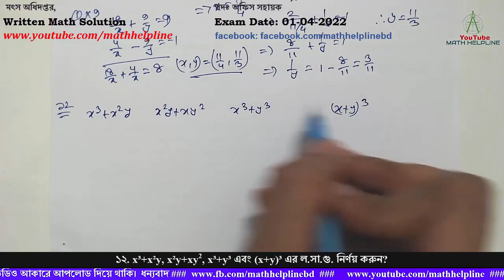মৎস অধিদপ্তর, পদঃ অফিস সহায়ক Written Math Solution Exam Date: 01-04-2022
মৎস অধিদপ্তর,  পদঃ অফিস সহায়ক

৯. কোন আসল ৩ বছরে মুনাফা-আসলে ৫৫০০  টাকা হয়। মুনাফা আসলের ৩/৮ অংশ হলে, আসল ও মুনাফার হার নির্ণয় করুন।
১০. বায়ু পানির তুলনায় ০.০০০১২৯ গুণ ভারী। ঘরের দৈর্ঘ্য, প্রস্থ ও উচ্চতা যথাক্রমে ১৬ মিটার, ১২  মিটার ও ৪ মিটার, তাতে কত কিলোগ্রাম বায়ু আছে?
১১.সমাধান করুন: 2/x + 1/y = 1………(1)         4/x - 9/y = -1……….(2)
১২. x³+x²y, x²y+xy2, x³+y³ এবং (x+y)³ এর ল.সা.গু. নির্ণয় করুন?
১৩. 14 সে.মি. ব্যাসার্ধের বৃত্তের পরিধি কত? (π=22/7 ধরুন)